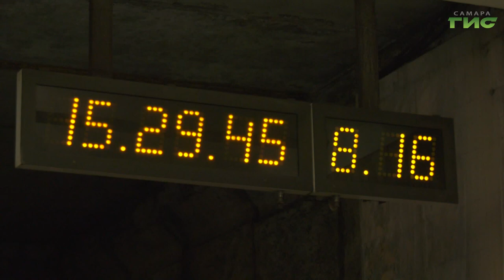В Самаре строительство метро не останавливается ни на день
В Самаре строительство метро не останавливается ни на день, как в историческом центре города, так и в районе перекрестка улиц Полевой и Ново-Садовой.Наибольшего результата достигли в зоне метростроя на улице Галактионовской, где в дальнейшем возведут станционный комплекс. Здесь готовность стартового котлована составляет более 90%.